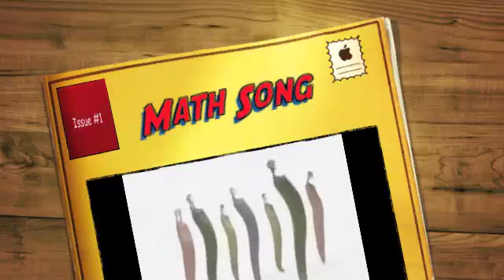Mathematics Song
We love mathematics!